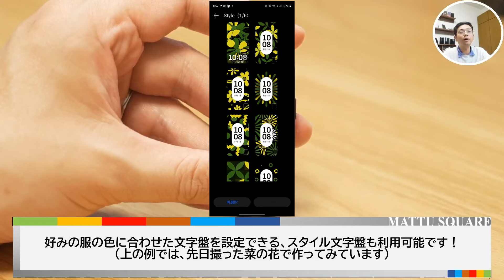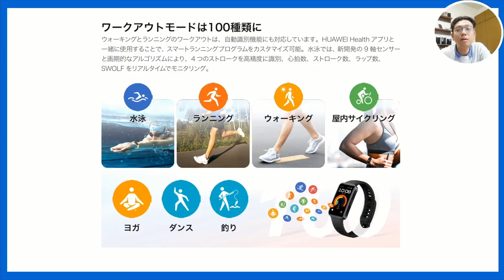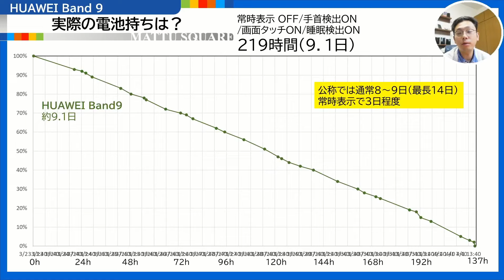【先行レビュー】HUAWEI Band 9 最強コスパの新作スマートバンドを実機レビュー！軽い！電池持ち抜群！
提供： 華為技術日本株式会社（ファーウェイ・ジャパン）
▼購入は▼

コード：ABand500
割引率：500円OFF（レジ割・プレゼント特典と併用可能！）
ご利用期限：5月31日(金)23時59分まで

(製作報酬あり、事前確認あり)

※概要欄の一部URLには広告リンクが含まれています。

0:00 オープニング
1:00 HUAWEI Band 9の見た目とカラーラインナップ
2:25 画面のタッチ感度と操作性
3:28 HUAWEI Band 9、つけていないような軽さ！
4:21 HUAWEI Band 9のベルト
4:58 HUAWEI Band 9の盤面。カスタマイズも可能！
6:02 睡眠測定の進化！HUAWEI TruSleep 4.0搭載
10:37 心拍数・血中酸素も精度UP！HUAWEI TruSeen 5.5搭載
12:41 活動リングの表示刷新！
13:30 ワークアウト記録も
16:07 通知も、LINE電話も通知可能！
17:09 電池持ち測定結果 電池持ち抜群！
19:28 常時表示(AOD)の表示
20:08 エンディング